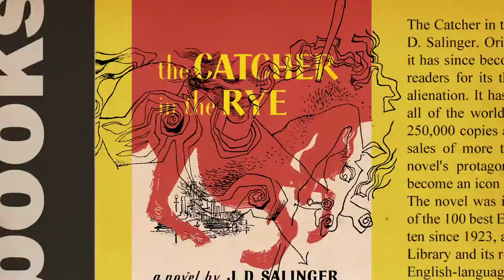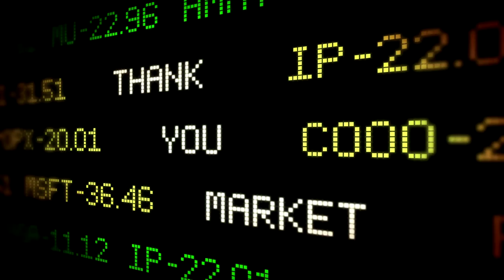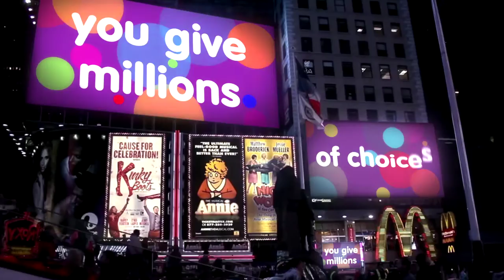Thank You Market by Creative Destruction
You are free to use this song for any purpose, including commercial. It is released under the CC0 “No Rights Reserved” public domain dedication.